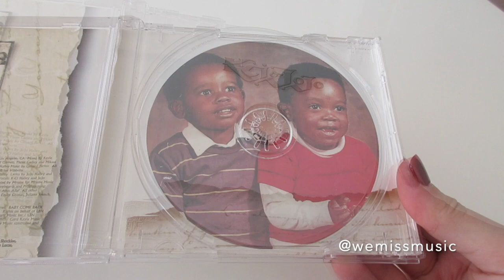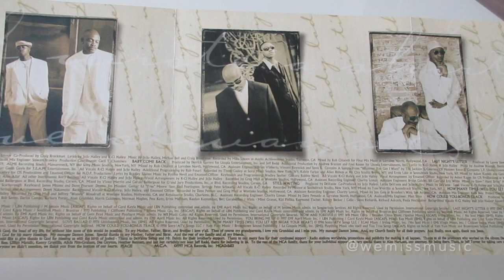Unboxing: K-Ci & JoJo - Love Always CD album (1997)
Catalogue number: MCAD-11613
Country: Australia
Year: 1997